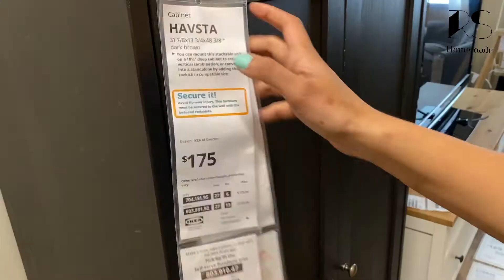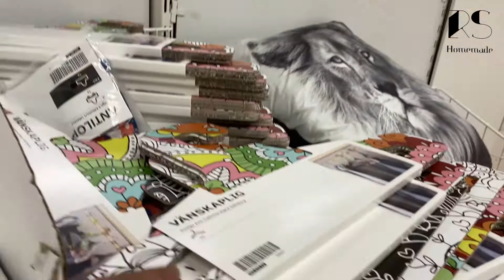Tour to IKEA Store || visit to IKEA || ഒരു കുഞ്ഞു IKEA Shopping Vlog കണ്ടാലോ ?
Link to follow Aishwarya on Instagram - stay updated with fashion and style:)